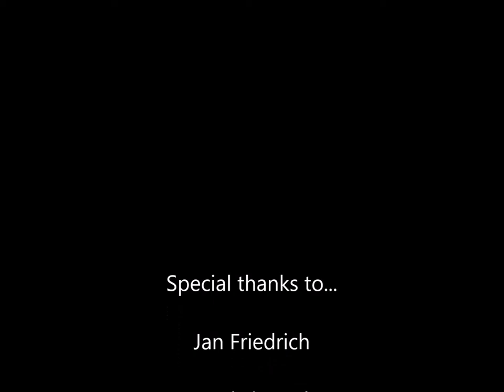Our Savior School - 2016 Musical Showcase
Our Savior School presents a Musical Showcase. Featuring piano students, elementary school choir, middle school chimes, and Mr. Limmel (school principal). Enjoy the show!